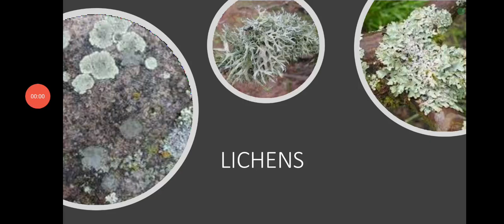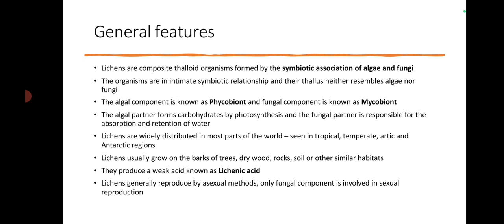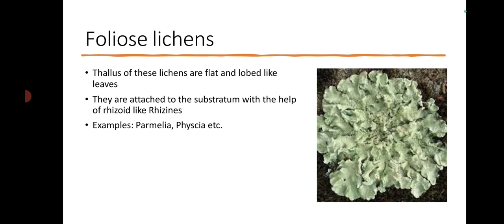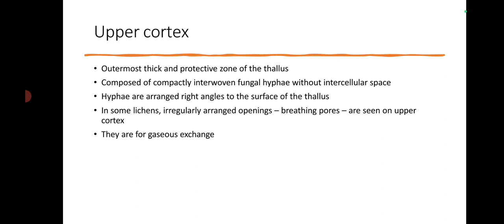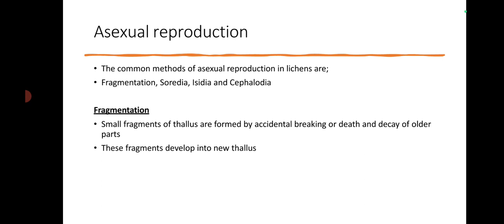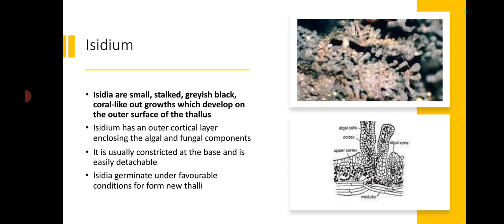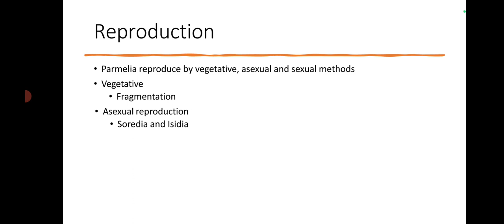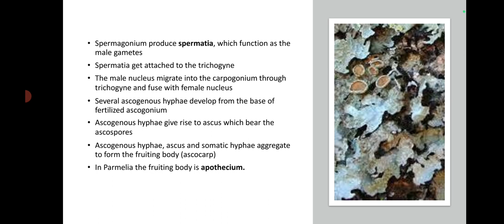LICHENS - Amazing association between Algae and Fungi / Malayalam/ BSc Botany/ Botanical Beats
Lichens - composite organisms formed by the symbiotic association between algae and fungi.